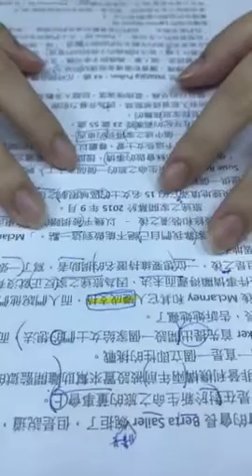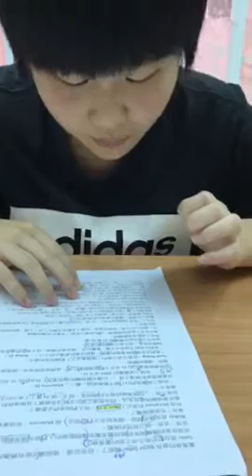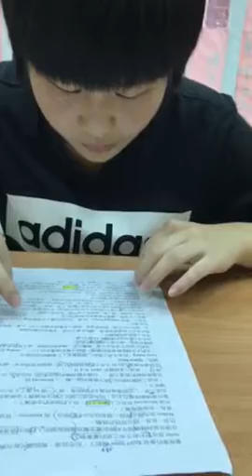妤倫-彭蒙惠英語-更生人之家